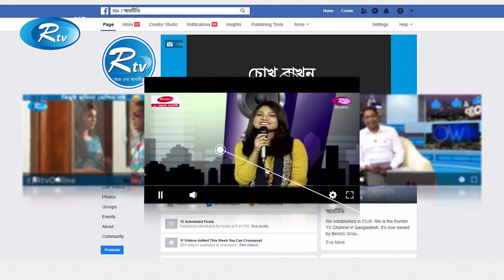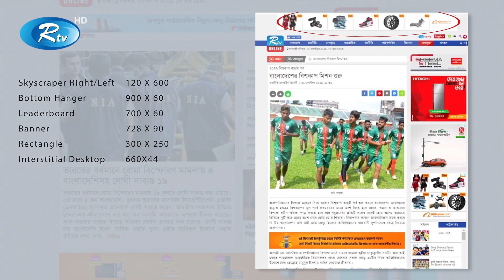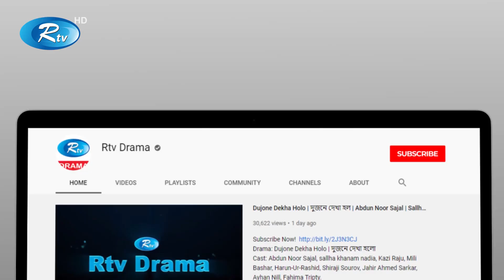Cheating Master | Ep 244 & 245 | চিটিং মাস্টার | ft. Milon, Mili, Nadia, Arfan | Bangla comedy Drama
Drama : Cheating Master | চিটিং মাস্টার | পর্ব : 244 & 245
Cast : Anisur Rahman Milon, Farhana Mili, AKM Hassan, Sallah Khanam Nadia, Arfan Ahmed, Any Khan, Dr. Ejajul Islam, Shamima Tusty, Monira Akter Mithu, Abdullah Rana, Milon Bhattacharia
Script : Sanjit Sarkar
Direction : Sanjit Sarkar  | সঞ্জিত সরকার

- Team RTV